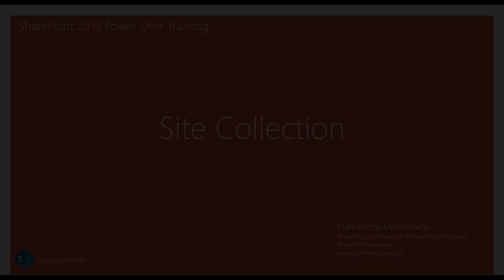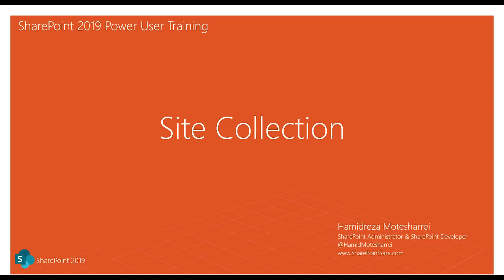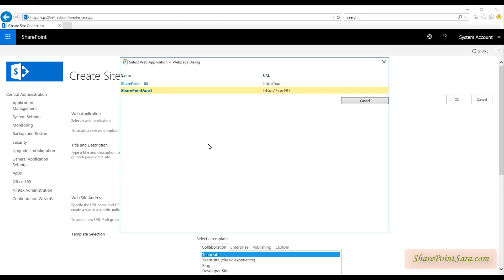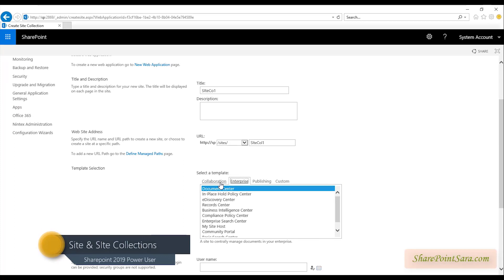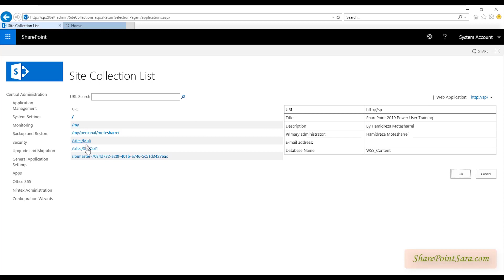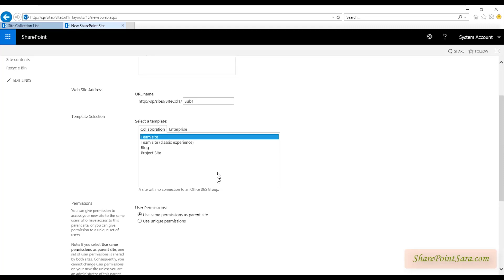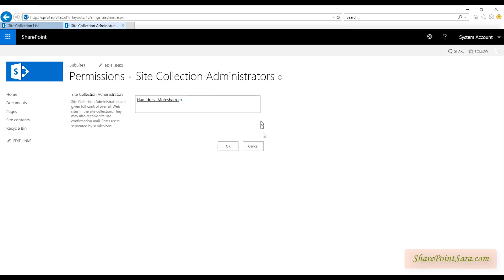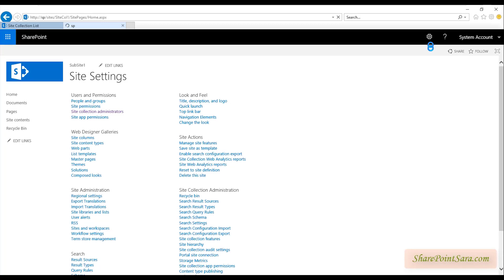آموزش مبانی شیرپوینت ۲۰۱۹ - جلسه سوم ( مفاهیم سایت )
دوره کارشناس حرفه ای شیرپوینت ۲۰۱۹ ( SharePoint 2019 Power User )